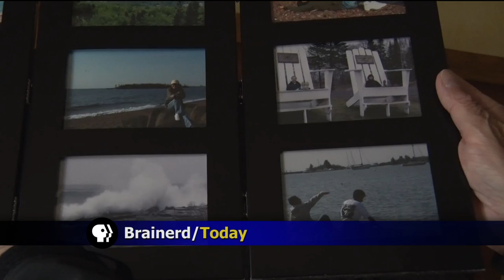Minnesota's Largest Eastern Canadian Hemlock In Brainerd